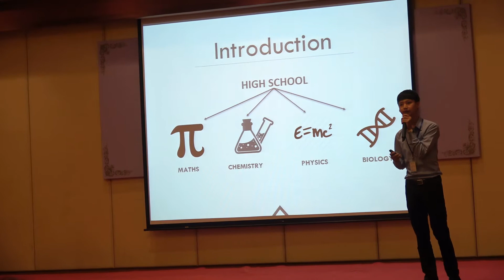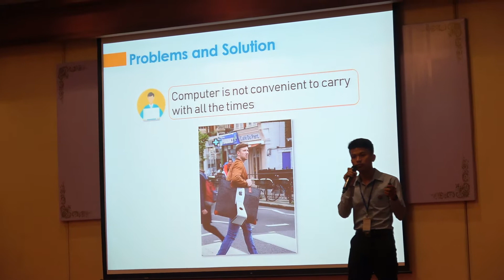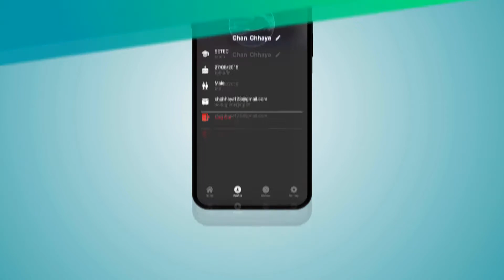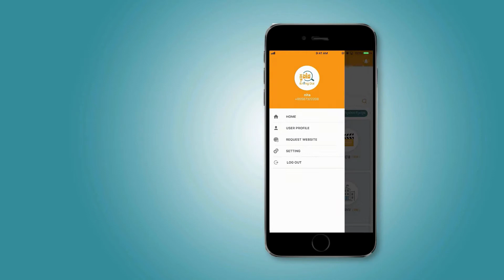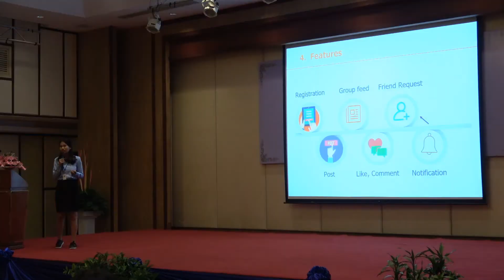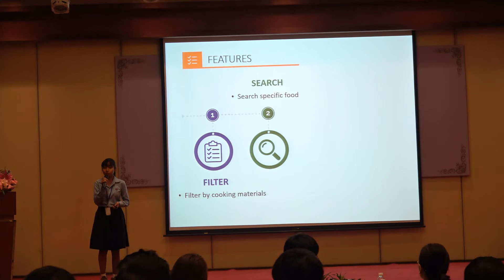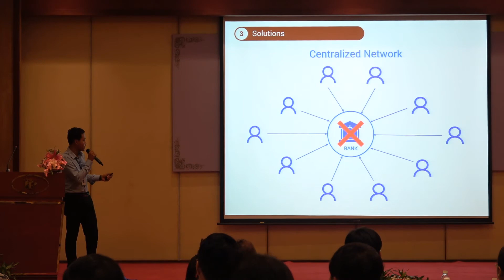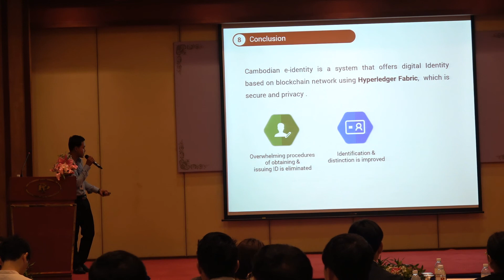6th Generation Advanced Course Closing Ceremony - Part 1